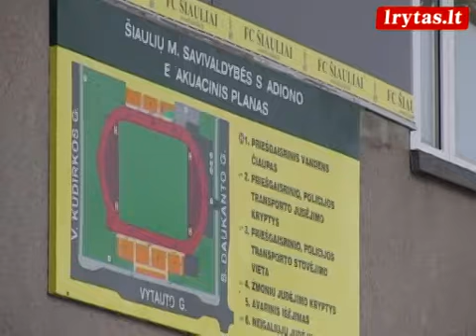Šiauliuose iškils modernus futbolo maniežas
Dauguma Šiaulių politikų pritarė, kad miestui privalu turėti maniežą ir didinti vaikų susidomėjimą futbolu